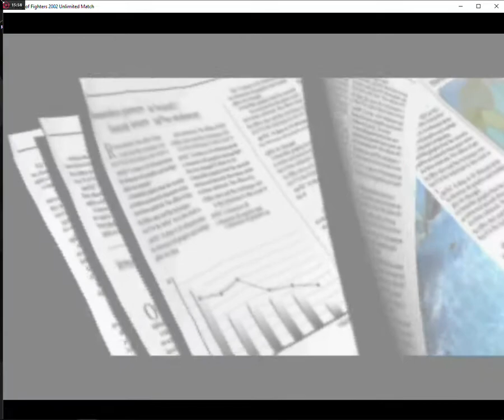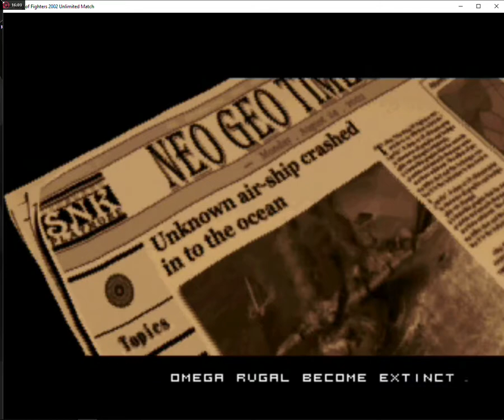The King of Fighters 2002 Unlimited Match (Ps2) Playthrough - Zero Best Ending! (Igniz/Rugal Beat)